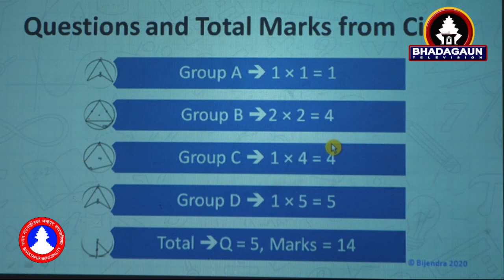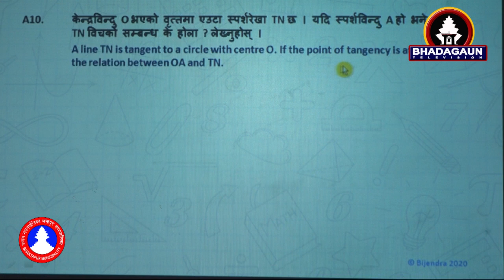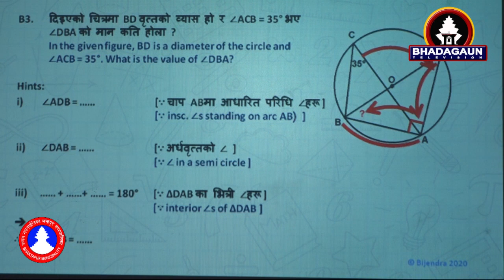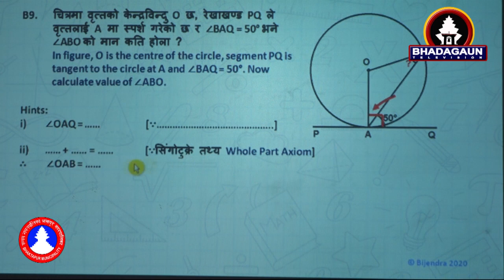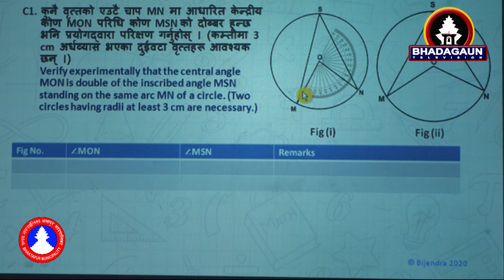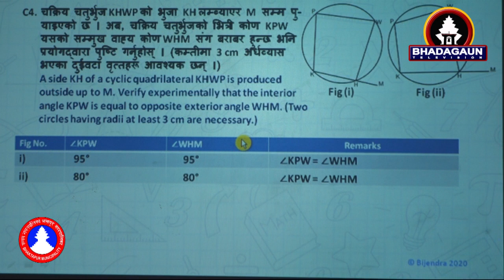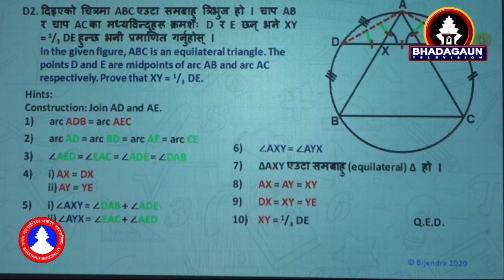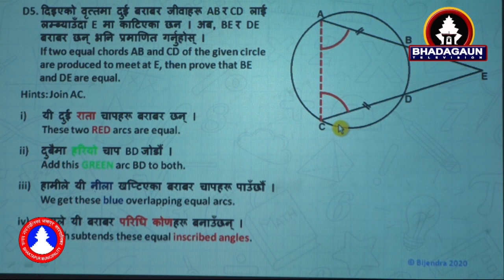SEE Virtual Class Mathematics Geometry Circle Bijendrabir Karmacharya Bhaktapur Municipality